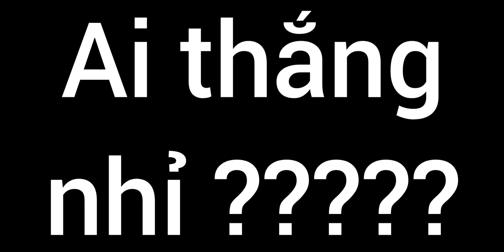NHỊN EM HƠI LÂU RỒI NHÁ {CLONE [✪TN✪] ARMIES}